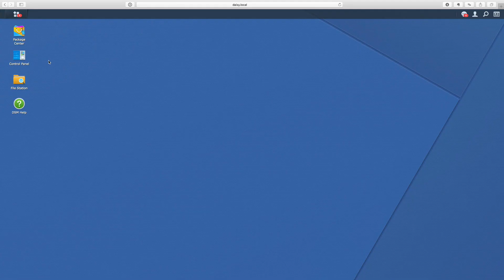Wireless Synology NAS: Asus USB-AC56 adapter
Enjoy a wirelessly connected Synology NAS thanks to the Asus USB-AC56 wireless adapter.